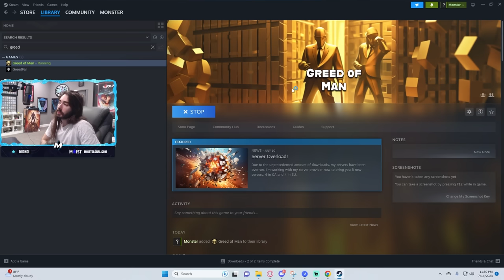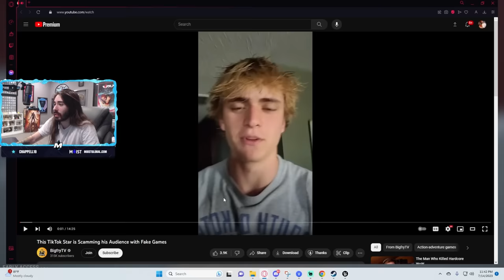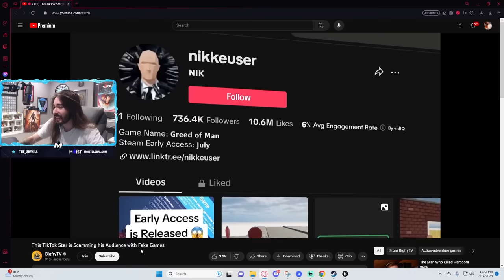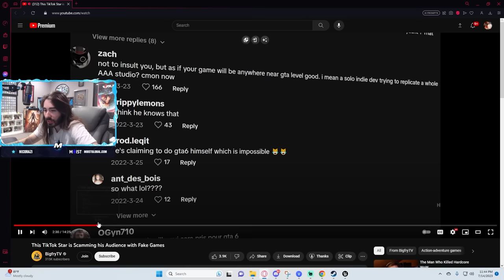I Played Through Steam New Releases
New way to harvest